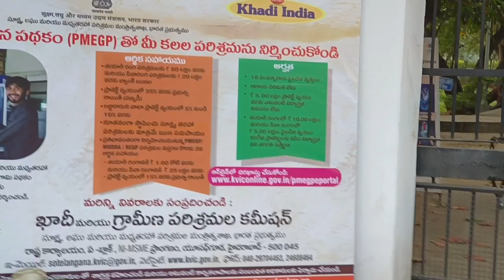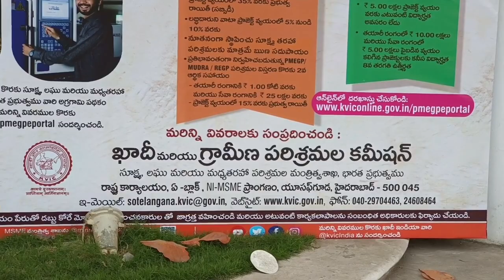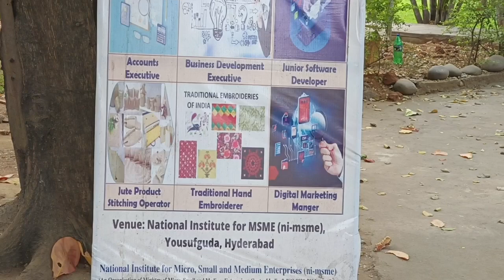msme hyderabad for company registration smallbusiness medium enterprises pmmodi indian